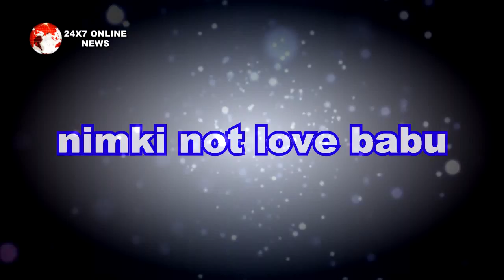NIMKI MUKHIYA ||”BDO BABU”की पहली पत्नी का सामना होगा NIMKI से, उड़ जाएंगे NIMKI के होश